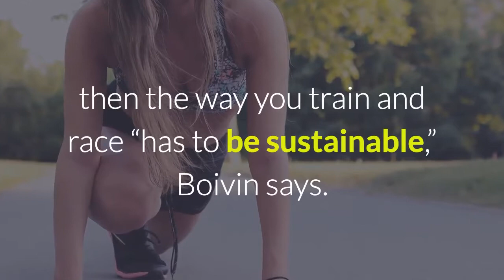Time to Hit the Gym? Why Triathletes Shouldn’t Neglect Strength and Conditioning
Check out why triathletes keep to maintain their strength by regularly going to gym.